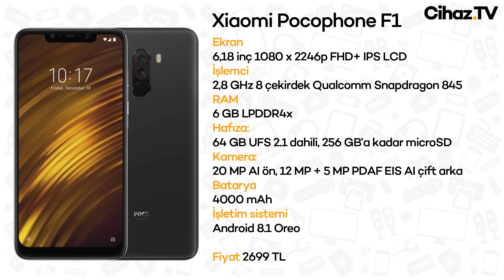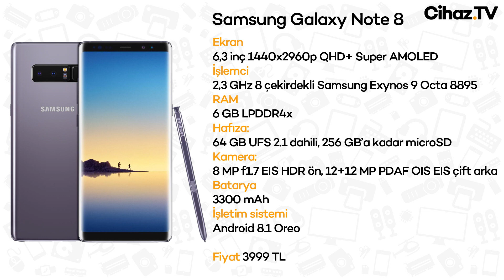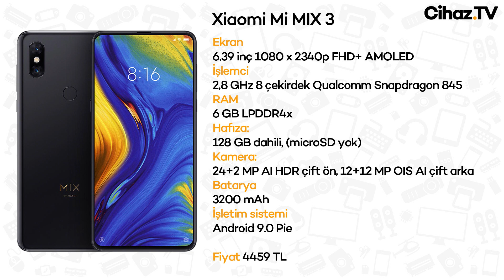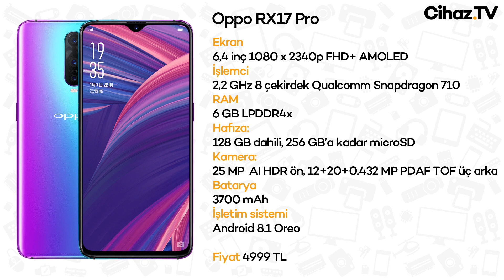2500 - 5000 TL arası en iyi akıllı telefonlar - Ocak 2019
Eğer akıllı telefon satın alırken kesenin ağzını açmaya niyetiniz varsa 2500 – 5000 TL arası en iyi akıllı telefonlar listemiz işinize yarayacak. Piyasadaki üst seviye akıllı telefonların yer aldığı bu listemize girmeyi başaran tüm akıllı telefonlar, yüksek fiyatlarının karşılığını veriyorlar.

Bu fiyat aralığında satılan akıllı telefonlar, yüksek performanslı donanım bileşenlerini etkileyici tasarımlar ve yüksek çözünürlüklü kameralarla birlikte sunuyor. 2500 – 5000 TL arası en iyi akıllı telefon seçenekleri en az 2-3 yıl boyunca keyifle kullanılabilecek kadar güçlü özellikleri bünyesinde barındırıyor.